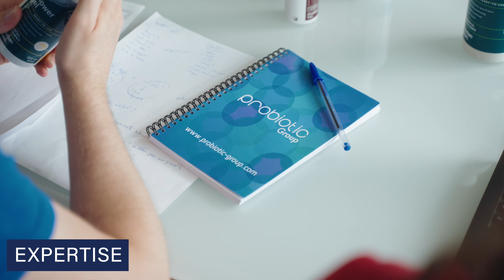Microbial solutions. Who is Probiotic Group? What are they ACTUALLY doing?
Many people don't know that Probiotic Group is more than just a manufacturer of detergents, cosmetics or animal care products. At Probiotic Group, a large number of young talents work every single day to develop the best in class or state of the art microbial cleaners, cosmetics, and any type of microbial-based relevant application customers might ask us to look into.

Probiotic Group is a laboratory in biotechnologies first, proving with R&D data that microorganisms can provide benefits and performances in several industries.

From laboratory tests to fermentation of microbial strains to industrialization of end consumer products, Probiotic Group is your technological leader and partner in microbial-based solutions.